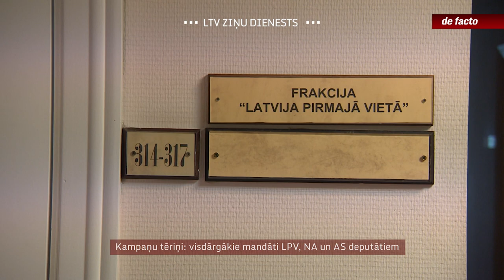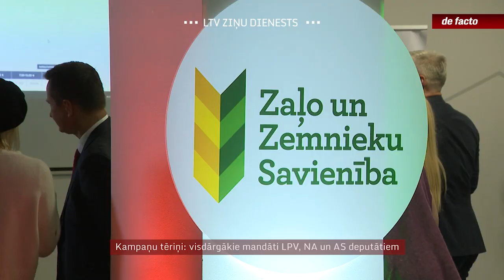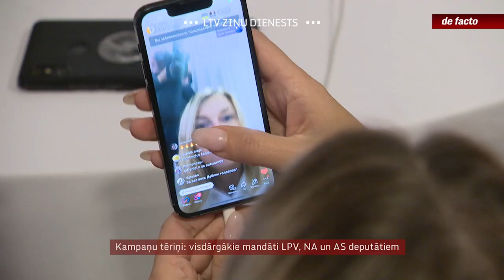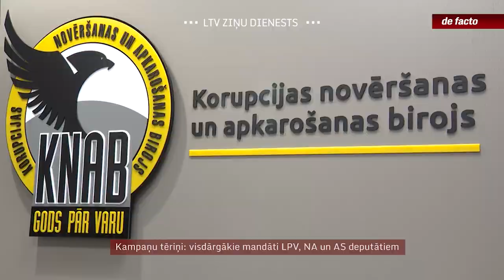Kampaņu tēriņi: visdārgākie mandāti LPV, NA un AS deputātiem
Dārgākā vēlēšanu kampaņa – “Attīstībai/Par!”, dārgākais parlamenta deputāta mandāts – partijai “Latvija pirmajā vietā”, bet vislētāk pie vietas 14. Saeimā tikusi partija “Stabilitātei!”. Korupcijas novēršanas un apkarošanas birojs nupat publicējis partiju vēlēšanu deklarācijas, kuras pārbaudīs līdz nākamā gada maijam. Birojs sola rūpīgi vērtēt gan partiju saņemtos ziedojumus, gan to, cik pamatoti bijuši valsts finansējumu saņēmušo partiju izdevumi priekšvēlēšanu aģitācijai.